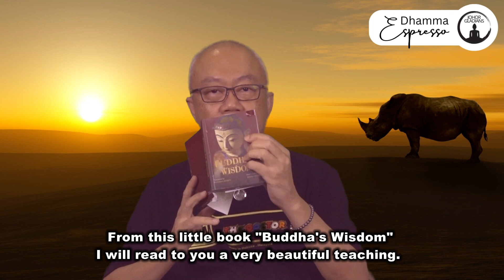Dhamma Espresso - Bring me the Rhinoceros by Dr Punna Wong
We place conditions for our happiness, feeling satisfied only when our demands are met. But trees will grow tall and flowers will wither irrespective of our Cravings.

Can one be happy at all times?
What causes our Dukkha?

In a beautiful and impactful Chan teaching, the 2nd Noble Truth is well illustrated for us all.

Whether we want to take further steps is entirely up to us!

Based on the book Buddha's Wisdom
Translated by Bhikkhu Anandajoti
Published by Yayasan Ehipassiko Foundation, Indonesia in May 2021
Reprint in Malaysia Sep 2021